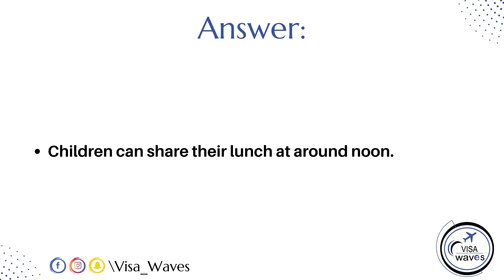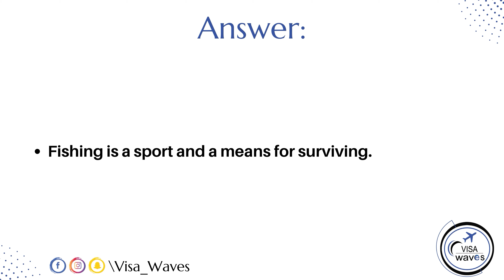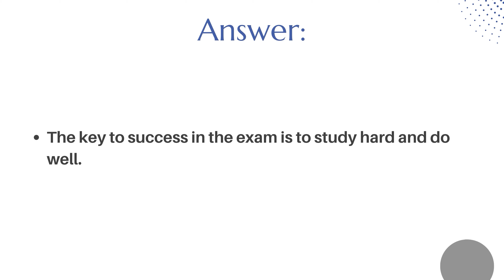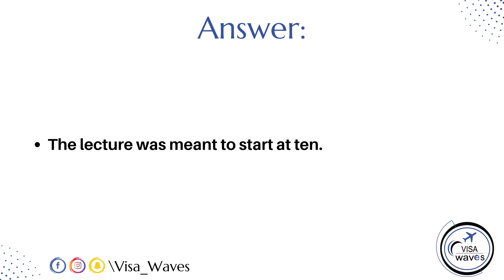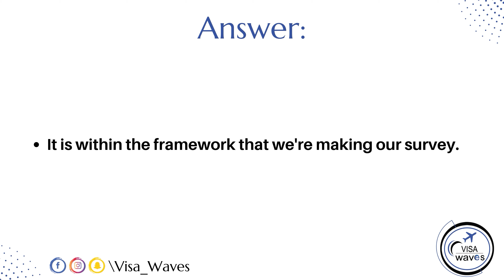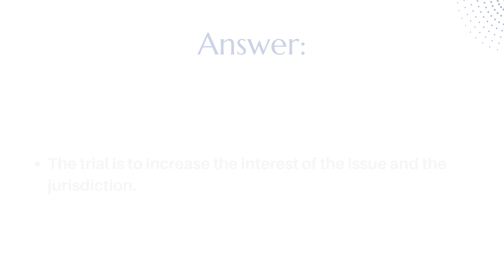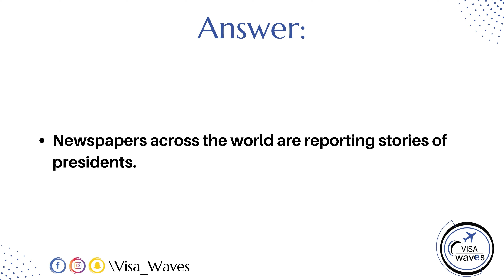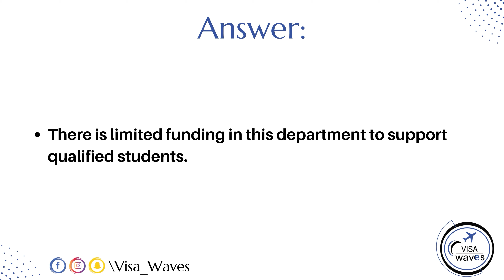PTE Repeat sentence- JUNE 2024 - Most Repeated